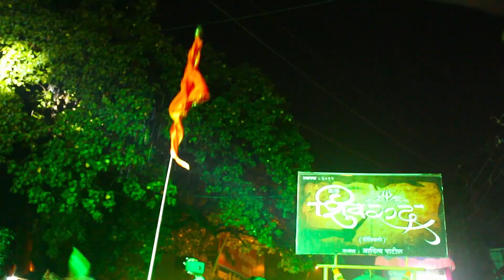Shastri Nagar Chi Mata Aagman Sohla 2017 | Ekveera Mitra Mandal,Dombivli (W)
Video Created By: Naik Brothers
Vaibhav Naik & Omkar Naik

Song: Udo Udo Aaicha